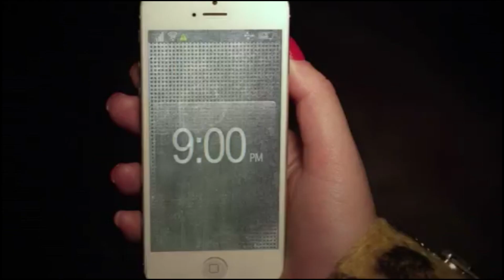Best New Music Videos - March 2013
Here's out favourite new music videos from March 2013!